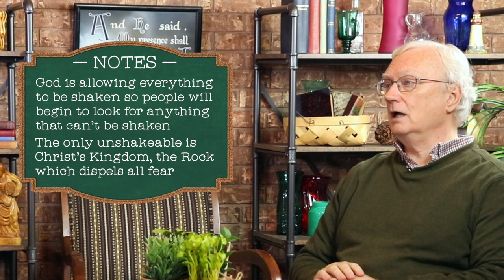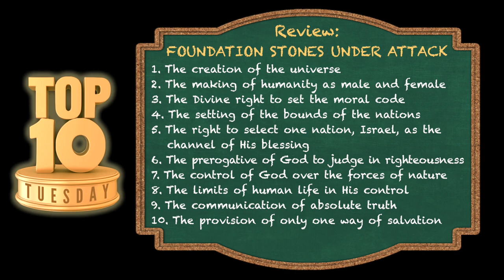Top Ten Tuesday: Foundation Stones Under Attack